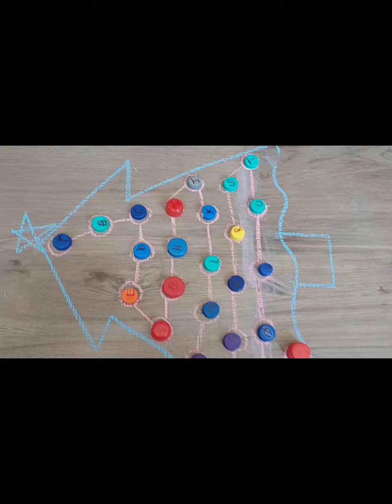Christmas activities for kids| Kindergarten learning videos| A,B ,C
This video shows how Christmas activity is done by teaching them A,B,C in sequence and also help them find missing alphabets.